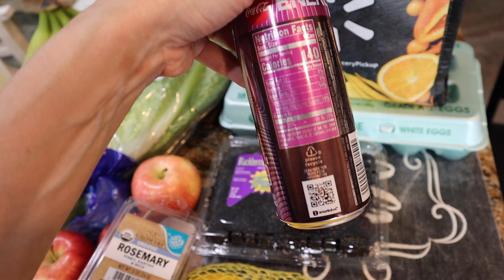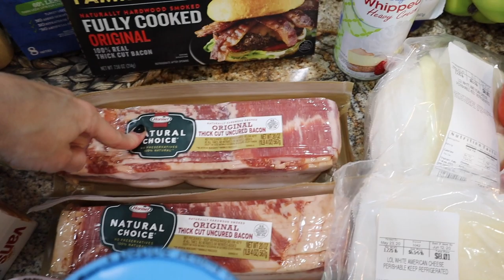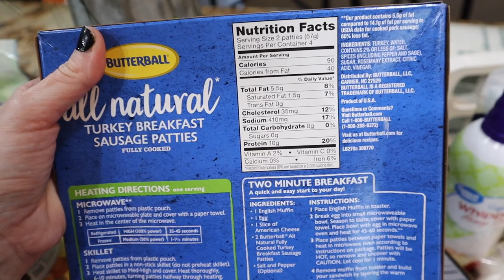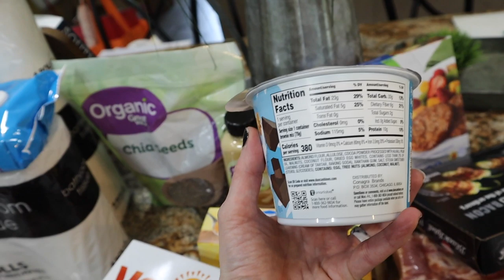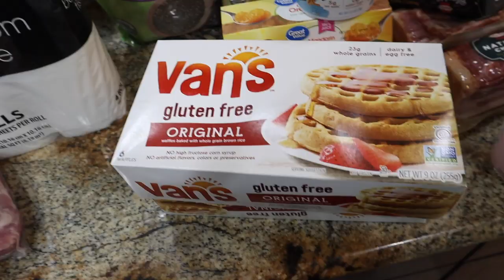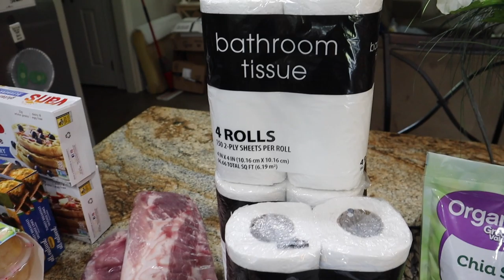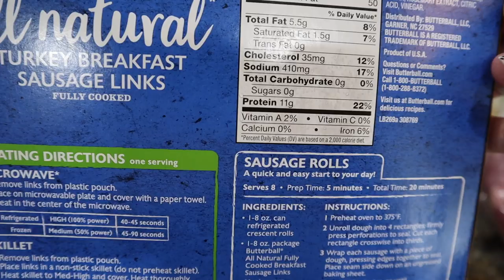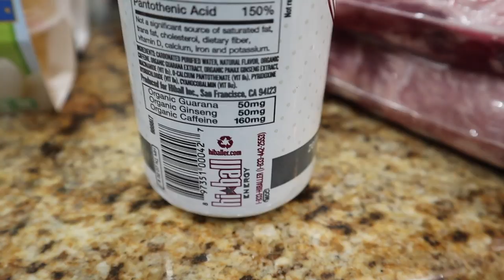WALMART WEEKLY GROCERY HAUL!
This is our eleventh lockdown grocery haul!
We did the Walmart Online Grocery Pickup for our weekly fill in and I had to run inside Winn Dixie for some things Walmart was out of!

Try Walmart Grocery Pickup Today & Get $10 Off Your First Order!

Williams Sonoma Home Scent Hack:
Juice 1/2 lemon
1 Sprig rosemary
1 teaspoon vanilla extract
2 cups water
Combine in a pot and simmer on the stove

Keto for Beginners Video with FREE Printable Grocery List/Meal Ideas